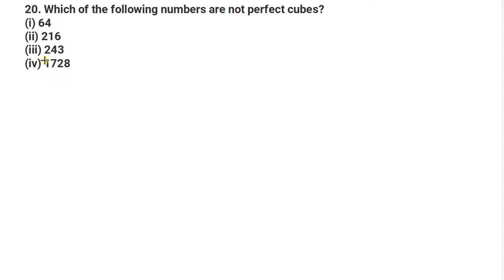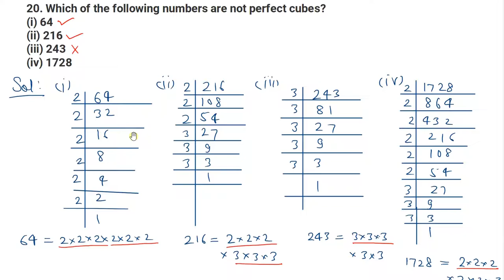Q.20 - Exercise 4.1 - Chapter 4 Cube and Cube Roots - R D Sharma Class 8 - Math Solutions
In this video, question 20 from exercise 4.1 from chapter 4 cube and cube roots from the book R D Sharma Class 8  has been fully solved.